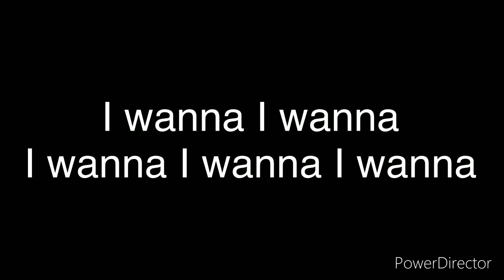My Voiceline for Miss Paige Gacha Series